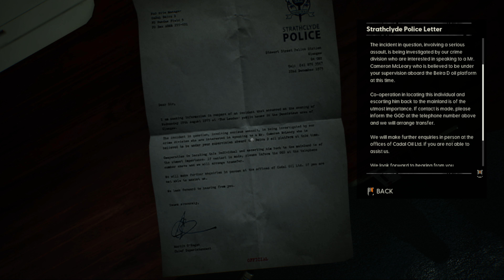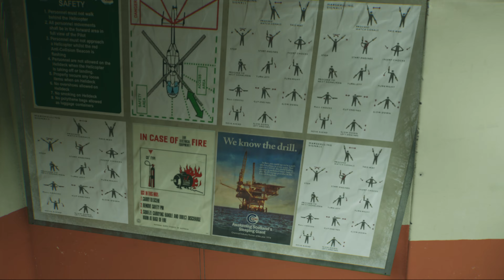Still Wakes the Deep Walkthrough Part 2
Come join me, for this wild ride!